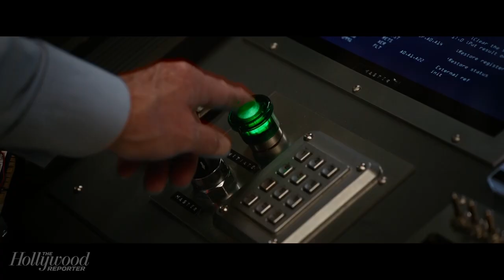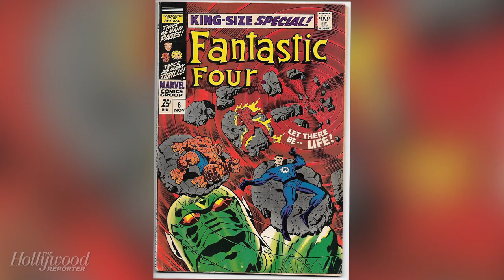What 'Ant-Man and the Wasp' Mid-Credit Scene Means for 'Avengers 4'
Now that Ant-Man and the Wasp has hit theaters, Patrick Shanley discusses what Marvel’s latest means for next year's fourth Avengers movie and where a potential Ant-Man 3 could go. Everything is examined from the Quantum Realm, Infinity War's ending, time vortexes and the Fantastic Four potentially coming back into the fold.